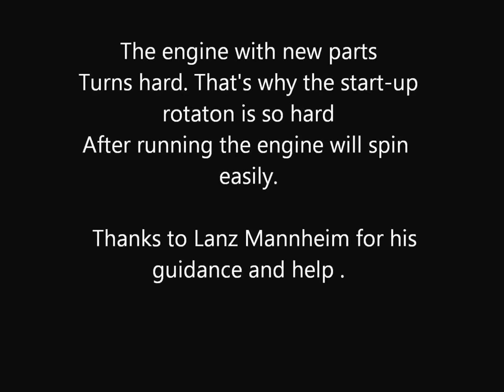LANZ BULLDOG starting after 70 years 01-20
Everyone who asks and  interested .
It is true that the tractor produces a lot of smoke !
The place is a building that looks closed but the roof has huge vents
 from the angle of the photograph is not visible.
   You can see in many other movies the open roof.